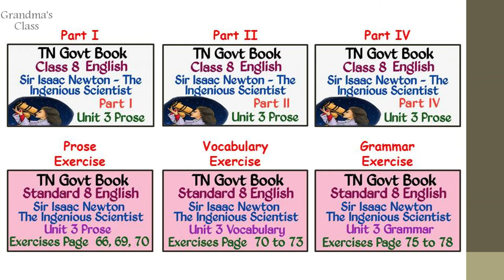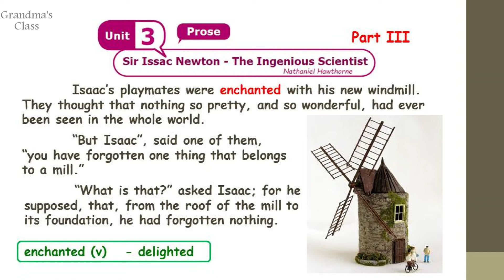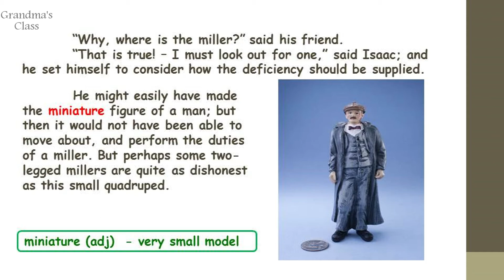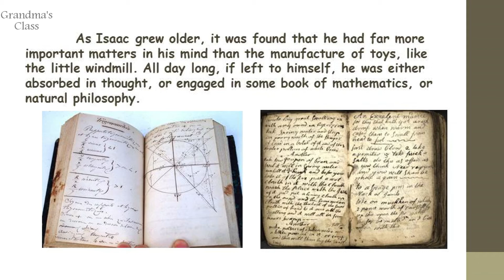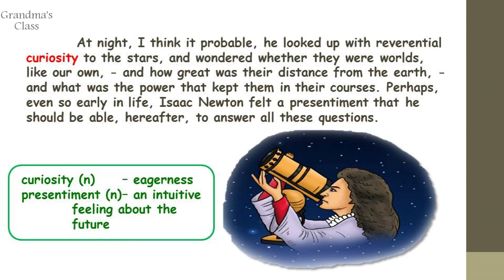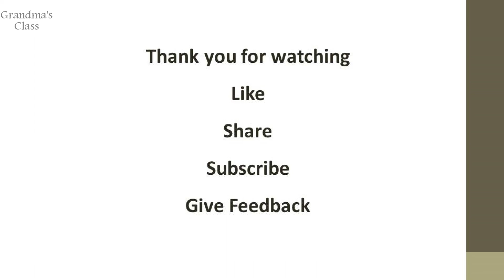Class 8 | Sir Isaac Newton - The Ingenious Scientist | Part III | Unit 3 Prose | TN Govt Book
Happy Learning !!!